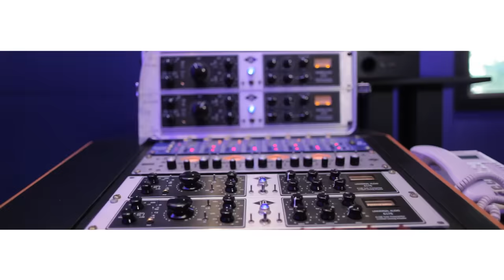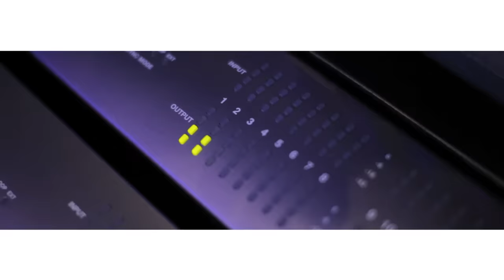Linerz Gempak - Sheezay x Havoc Mathan x Jack (No Entry) x Precious Michael // Official Music Video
LINERZ GEMPAK SONG LYRICS
Singers: Sheezay (Psycho.unit), Havoc Mathan (Psycho.unit), Jack (No Entry) & Precious Michael
Lyrics: Sheezay (Psycho.unit), Havoc Mathan (Psycho.unit) & Jack (No Entry)
Composer: Deejay Gan (Psycho.unit)

(Sheezay)
Yehhh…Linerz Vandachi Doi
DJ Gan on the beatuuu
Sheezay…Havoc Brothers…Psycho.unit…Jack No Entry…Precious where you at girl…Come on…Yehhh…Pooru machi
(Havoc Mathan)
Linerz kaingehlaam vanthaleh gempak, Makkeh ootudu vandiyeh nerupaa,
Malam-malam kita pergi lepak, Linerz kaingehlaam vanthaleh gempak,
Terinjiko terinjiko naangeh lebat terinjiko, Purinjiko purinjiko naangeh kawan purinjiko (2x)
(Jack No Entry)
Vaa macan vaa, Vannareh petteh, Neeya naananu paatukuvom ippoh Linerz koodeh,
Linerz seerina siruteh koodeh tepileh jawab, Kalam erangitta eppothum satu batu leh dua
Black and white tu taan nallavan kettavan, King taan ippavum yeppavum, Top taan lap taan, Kodupaan yennaikum jolipaan vinnukum,
Boom boom naalu cakara vandi varuguthu paar, Adeh modeh nenacha kayileh kiyileh manneh kavuvathu yaar (2x) Podeh…
(Havoc Mathan)
(Sheezay)
Seatu belteh maatuda (machi belteh podu), Enginukku soothe yethuda (machi pogaiyeh kalapu)
Soundeh terika vidungada (Linerz paateh podu), Sheezay vandu irangunaa (machi masuk kasi)
King crown on the trunk, 20 inches rollin out, Black and white check the flag, Mama kaadi after that
Rubber stickin on the road, ain’t no trippin, It’s the champ on the 6th street for the winnin
Vaangeh naangeh ungeh kappeh kawan, summa poonthu varuvomeh sini sana, kettu paaru yengelukku kita ada nama, anneh thambi naangeh bila-bila,
Lagak panna maatum, vandi soothe kelepum, meleh uttu paaru Linerz peru parakum
(Havoc Mathan)
Odu odu nambeh vandi varudhu, thallu thallu kaingeh turun pannudu,
Bikin vandi yellam jolikindrathu, Linerz peru ingeh parakindrathu,
City lehndu kambam varai yengeh kaadi odum paaru, Solla solla yengeh padai lebataaga erangum paaru
(Illa Michael)
Vroom vroom machi we go like vroom vroom, Sweep em off like toosi where’s the broom broom, No maatu vandi we call it eye candy pop the hood sattam ketkutha, it’s all good
Paraparapa parakuthu vandi, nerunerupa sudhetaan koluthi, Irangi kuthu podu naangeh soleti Linerz vandachi
Linerz yeah we go fastu machi, Linerz yeah naangeh hottu machi,
Kalamai aanaleh vara vara kaingeh, koothateh poduvom serndu onna ooru suthuvom, naangeh kootali kaageh uyireh kodupom, kadaisi varaikum ridin together like brothers forever, stir up the lever to look at the other
We cruising with flyer, movin like fire, crown boys got each other

Official Music Making Video of "LINERZ Gempak"

Directed by: Candyman
Featured: Sheezay, Havoc Mathan, Jack No Entry and Precious Michael.

Buy LINERZ Gempak on: iTunes, Spotify & Deezer

Download Caller Ringtones here: Maxis, Digi, Celcom & U-Mobile

Published by: PSYCHO.unit ASIA Publishing